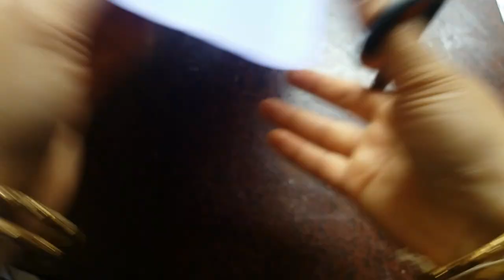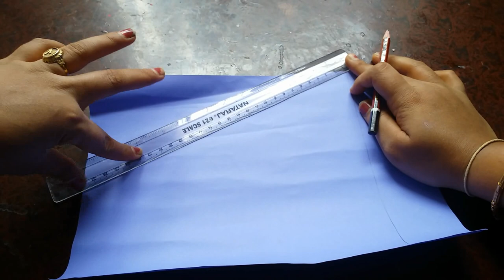Mounica's VLOG || DIY Flower vase using paper || Tutorial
A Tutorial on how to make Flower vase using papaer